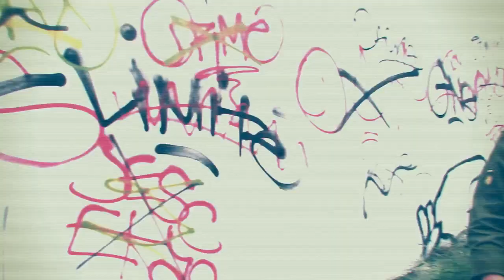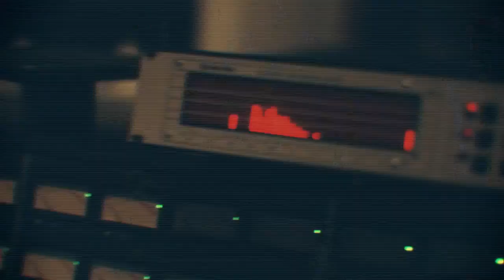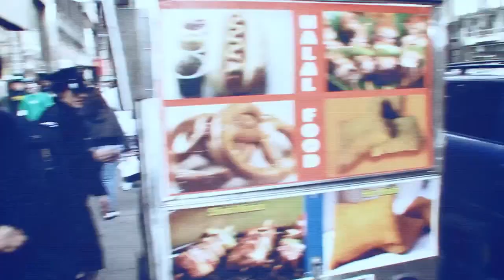Ola Jackie Kennedy Official video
Posted By ThePepper.